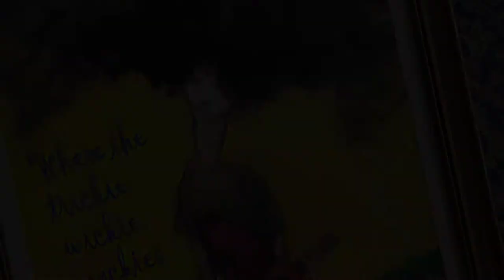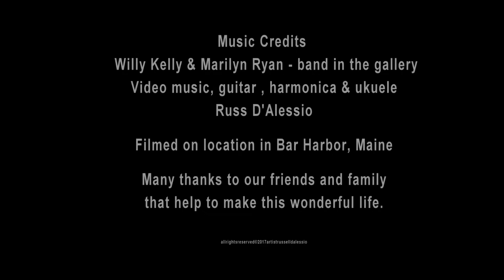Russell D'Alessio, Artist, Studios and gallery in Bar Harbor, Maine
See how and why this artist creates each day.